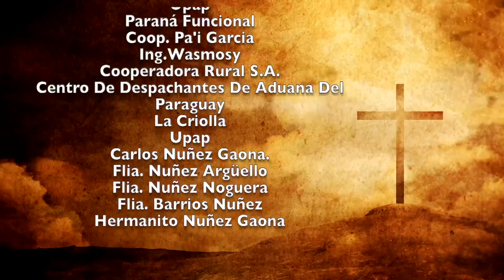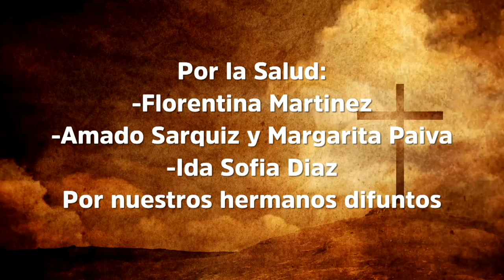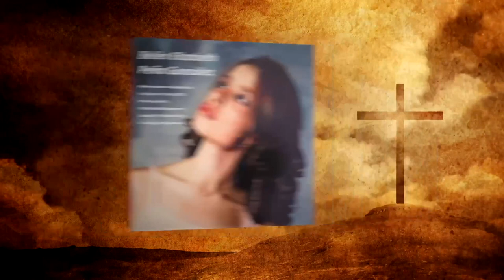Misa 15 de Enero